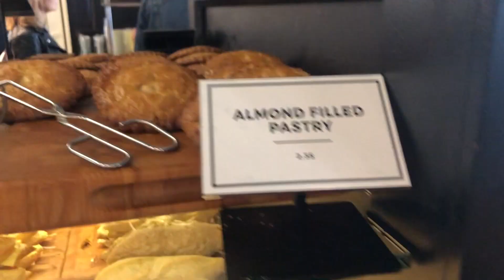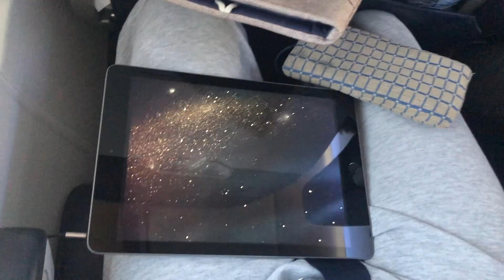Rouler dans.... Schiphol Ep.5 - Hoe krijg je een rolstoel de lucht in?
Onze vakantie begint! Over wachten op een vertraagde vlucht op Schiphol en aankomen in Kefalonia. Hoe werkt dat eigenlijk, een rolstoel in de lucht krijgen?

Met dank aan de lieve oom van Paul die ons naar Schiphol bracht :-)

Starting our holiday, waiting on a delayed plane at Schiphol Airport and arriving in Kefalonia. So how does it work, getting a wheelchair in the sky?

Also thanking Paul's uncle who was so kind to take us to the airport :-)

Music (in order of appearance):
Not lost today - The Flix
Balanced Light - Jorgen Hallberg

Music for Intro:
Reprise - Tiznix